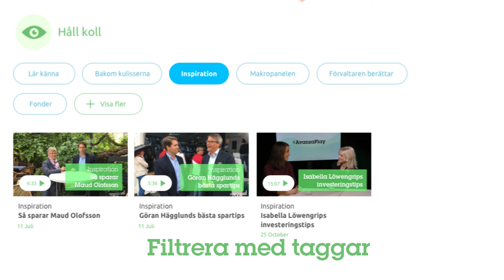Premiär för Avanza Play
Premiär för Avanza Play! Nu hittar du alla våra filmer på ett och samma ställe. Se allt ifrån spännande intervjuer till färska analyser - in och kolla! Avanza.se/play